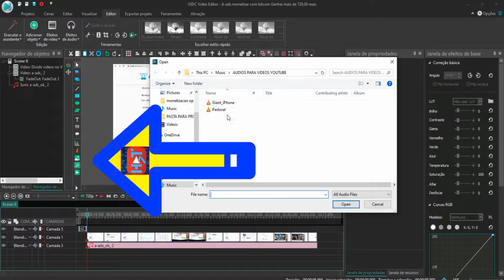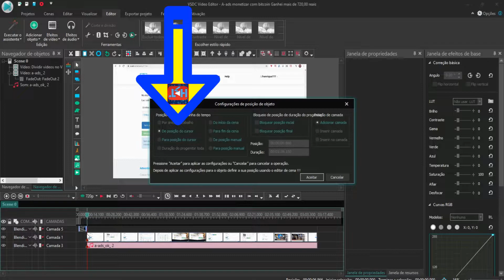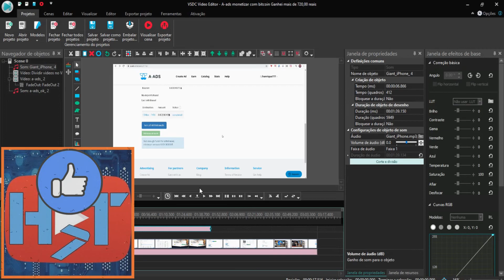Como diminuir o audio no VSDC e colocar fundo de musica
Colocar audio e musica de fundo no vsdc.